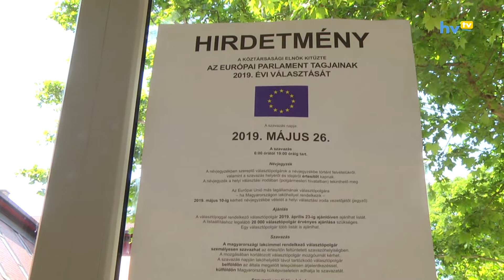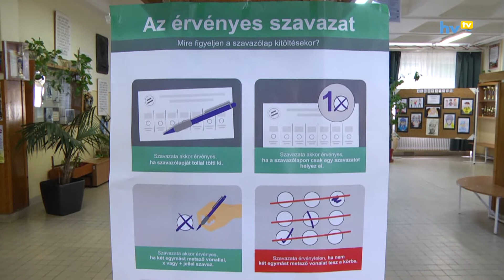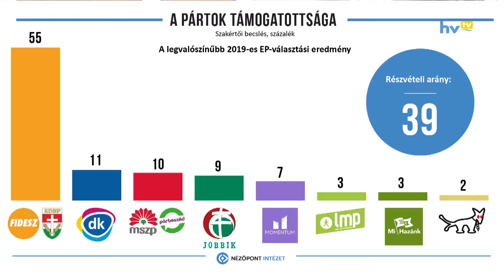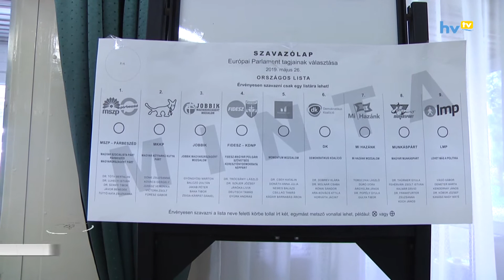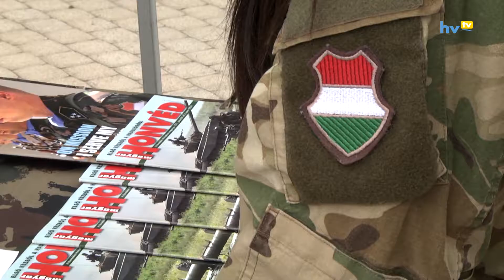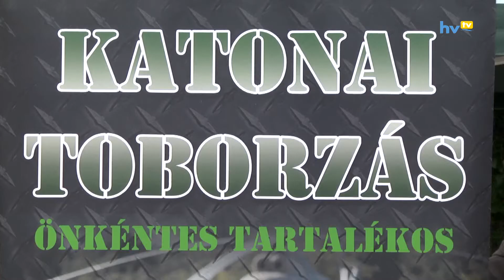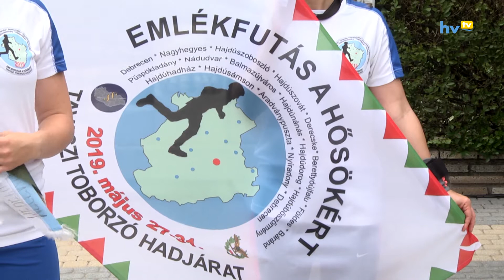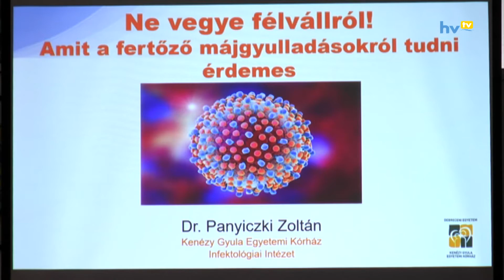Hírhozó 20190531 HD